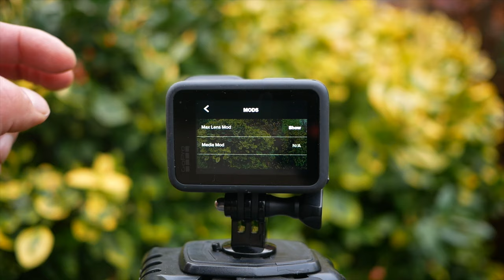HERO9 Black Max Lens Mod - TEST + SAMPLE FOOTAGE (ENG) 🇺🇸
Max out your stabilization and field of view with the Max Lens Mod. It instantly upgrades your HERO9 Black with Max HyperSmooth for unbreakable video stabilization up to 2.7K60 and an ultra-wide 155˚ FOV digital lens—the widest ever on a HERO camera. Powerful horizon lock keeps both horizontal and vertical shots level and steady even if your camera is mounted off-center or rotates a full 360° while recording.
Max HyperSmooth for unbreakable video stabilization up to 2.7K60
Ultra-wide angle 155˚ FOV for enhanced perspective and improved depth of field
Horizon lock keeps your videos on the horizontal or vertical axis, even if your camera is mounted off-center or rotates a full 360°
Max Timewarp for our smoothest TimeWarp video yet.
Waterproof to 5M when installed on HERO9 Black1
Easy, tool-free installation and removal

Max Lens Mod is waterproof, but is not recommended for underwater use due to image distortion.
In this video, not only will you expect tons of side-by-side comparisons, I will walk you through how to Install the Max Lens Mod
The Max Lens mod brings an even wider frame to the Hero 9 and allows for horizontal leveling no matter the orientation of the camera because of the spherical image it captures onto the sensor. You can only shoot up to 2.7K with it, though. I didn’t find it to be that much wider than the widest setting on the Hero 9, but I did enjoy putting it on and not telling the Hero 9 to switch to Max Lens mod mode so that I could capture video with a weird sick circle frame around it. Check out the video above for samples of what that looks like.

🕑 TIMESTAMPS:

0:00 Intro
1:51 Main Part
4:41 Second part
6:11 Outro